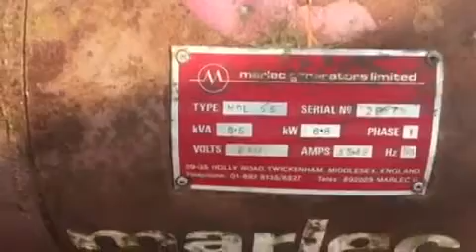Lister 8.5 Kva 1 phase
Runs and produces